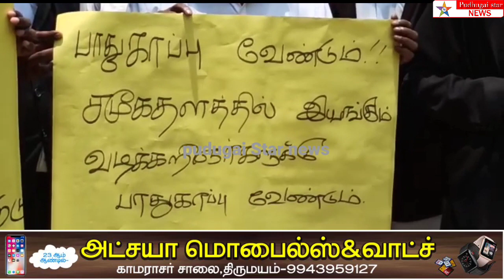வழக்கறிஞர் பாதுகாப்பு சட்டத்தை நிறைவேற்ற வலியுறுத்தி வழக்கறிஞர்கள் ஆர்ப்பாட்டம்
kovai district lawyer protest#